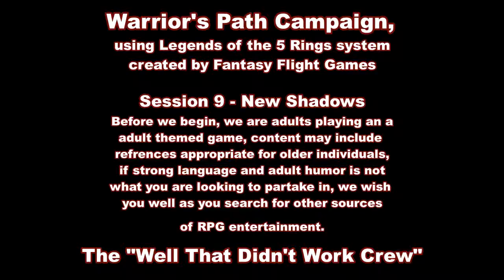New Shadows | Legend of the Five Rings (L5R) RPG Actual Play Session 9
This week on "A Warrior's Path", New Shadows | Legend of the Five Rings (L5R) RPG Actual Play Session 9,  The Lion seem to have made new allies with our young group of Samurai!

You will get a reply as one of our early followers.  If you do, you will have access to our Star Wars, D&D, Legend of the Five Rings, and other one-shot material as they come up as well as our live streaming content.  Who knows maybe you will be one of the lucky ones we pick to play with us every during our live stream.